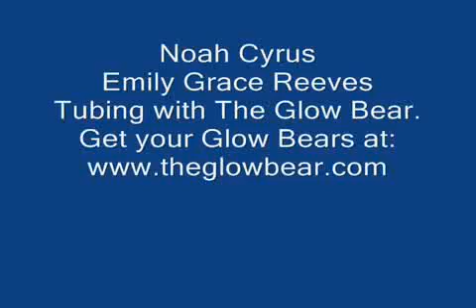The Noie And Ems Show